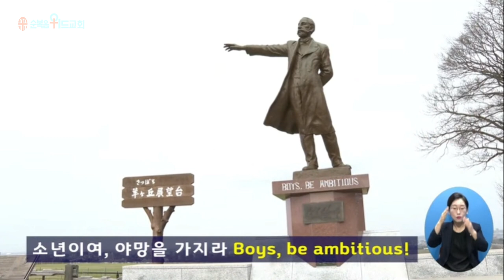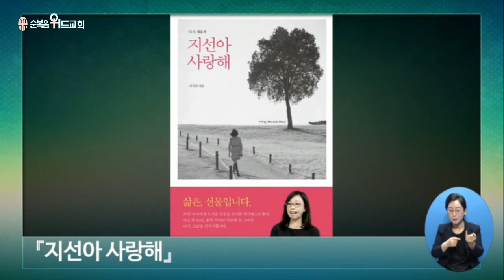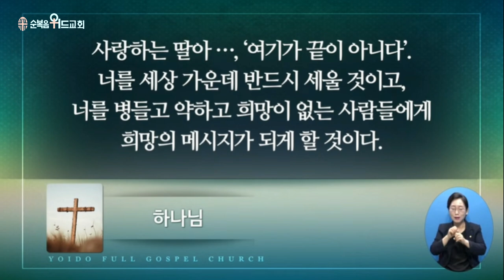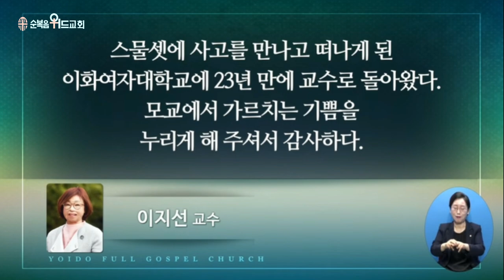2023년 5월 7일 주일설교 ▶ 이영훈 목사님의 써머리바이블 - 성령의 시대 ▶ 행 2:17-18